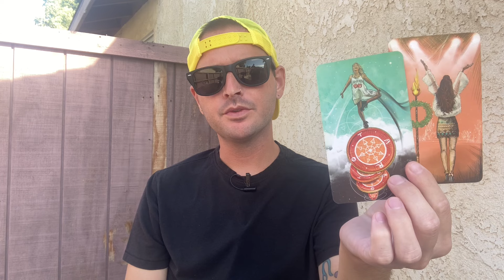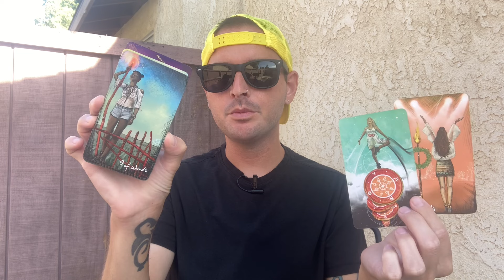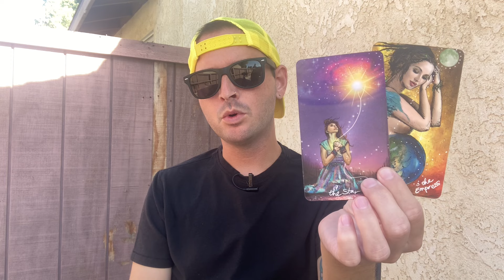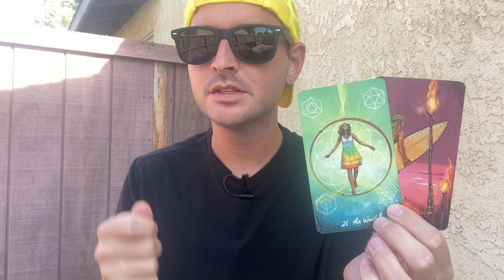LEO ♌️ YOU ARE THE SUN! THIS IS A WEEK OF VICTORY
This is a general reading for the sign of LEO.

- 10 Card Reading - $100
- 5 Card Reading - $60
- 3 Card Reading - $40

If you want to send me stuff:
Justin Enos